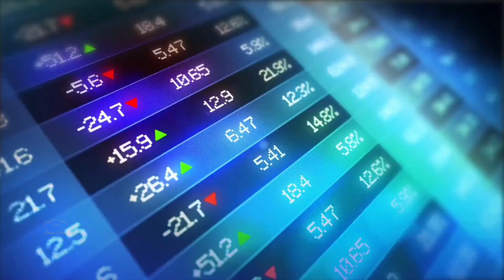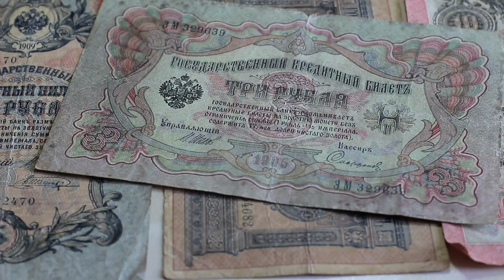The Biggest Mistake of Russia which could never be Reversed I Most Profitable Deal by USA ever I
There are some mistakes which can never be reversed. The sale of Alaska by Russia to the United States in 1867 is often considered a strategic mistake due to Alaska's subsequent discovery of abundant natural resources and its strategic importance, particularly during the Cold War. Russia's financial difficulties and concerns about defending the territory led to the sale, but it resulted in missed economic and strategic opportunities for Russia.